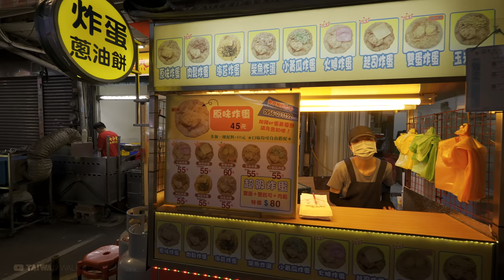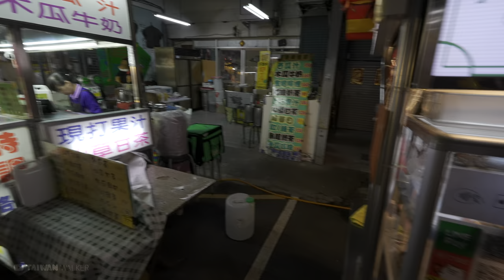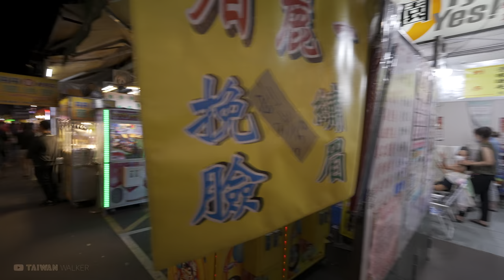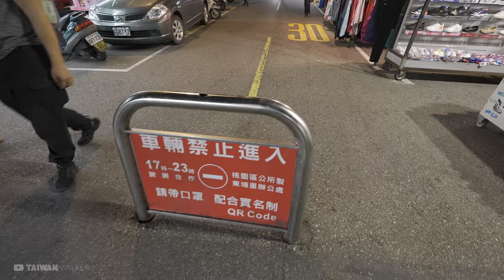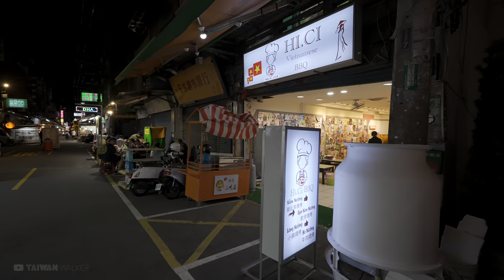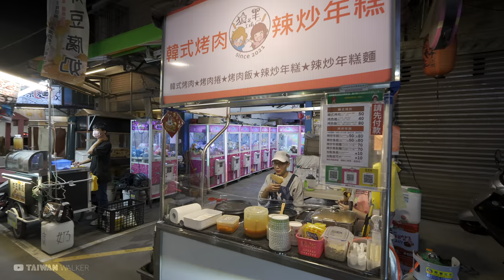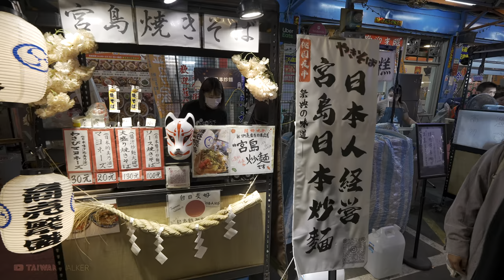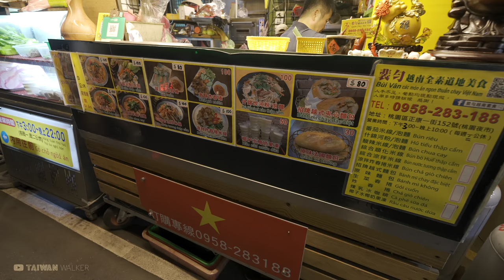桃園觀光夜市-200多攤在地老字號夜市｜4K HDR｜Taoyuan Tourist Night Market｜Taiwanese Street Food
00:00 Intro 開場簡介
02:10 Beipu Rd. 北浦路
08:48 Zhengkang 2nd St. 正康二街
16:44 Beipu Rd. 北浦路
19:22 Zhengkang 2nd St. 正康二街
25:39 Beipu Rd. 北浦路
25:41 Shiba 柴犬🐶
29:24 Zhengkang 1st St. 正康一街
30:16 Beipu Rd. 北浦路

Time:2023/10/22 7:20PM